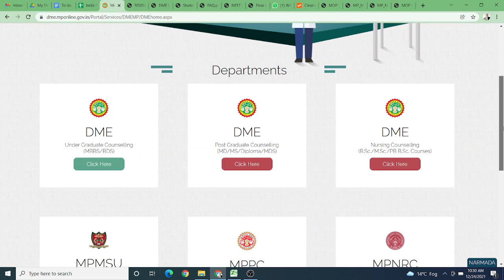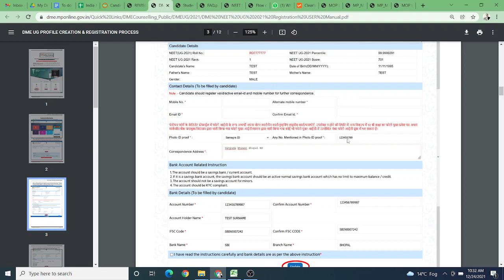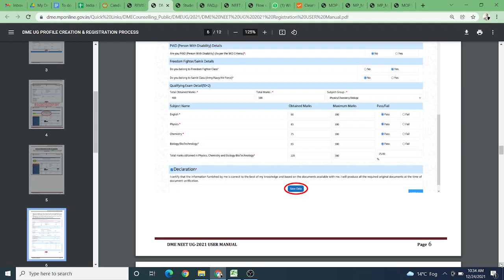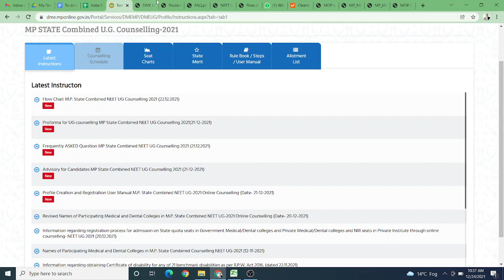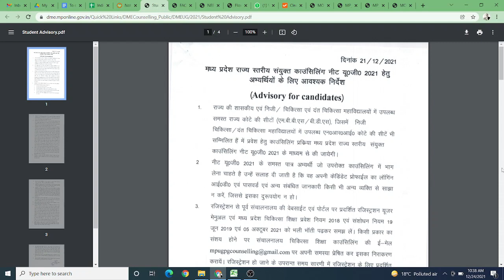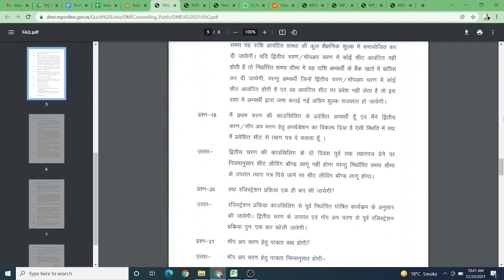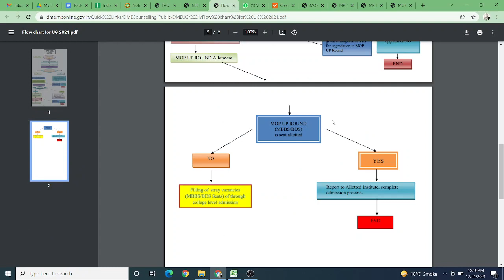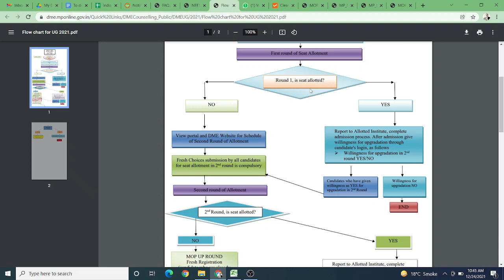Madhya Pradesh MBBS 2021 counseling details! Registration started! Highest private colleges cut off!